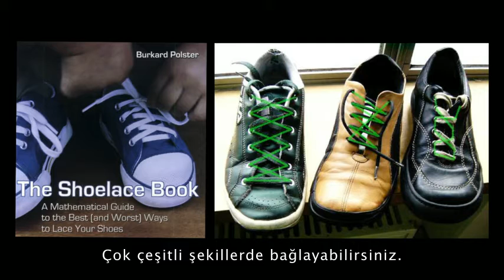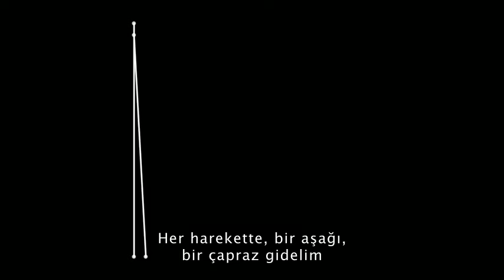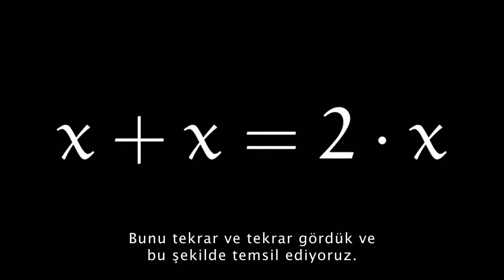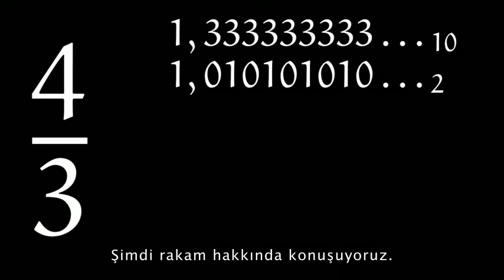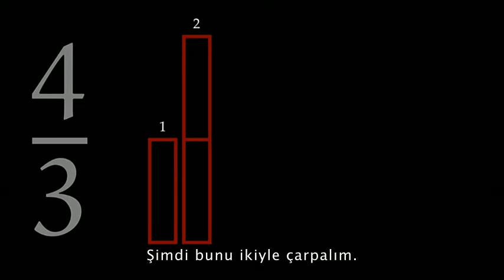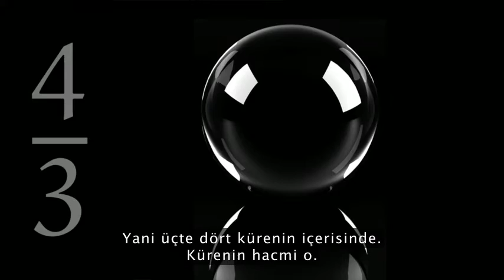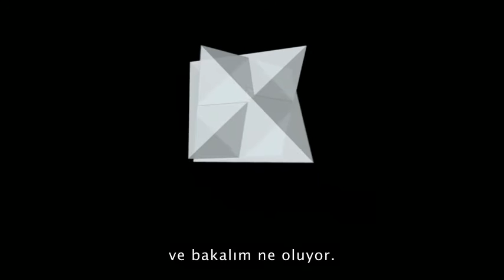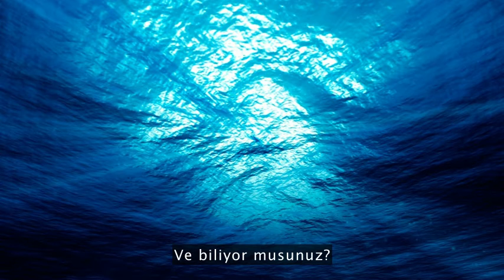TED me 34: Dünyayı anlayabilmenin gizli sırrı matematik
Roger Antonsen: Hayatımda işini bu kadar seven nadir insan gördüm. // I love the people with ambition and passion about what they do. They don^t make a living, they also live within:)

Have a mind like water